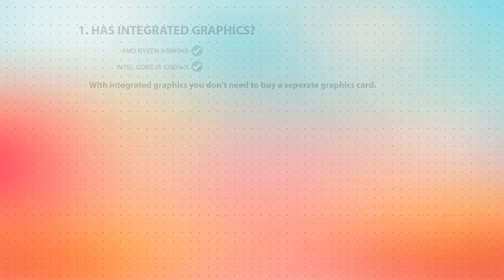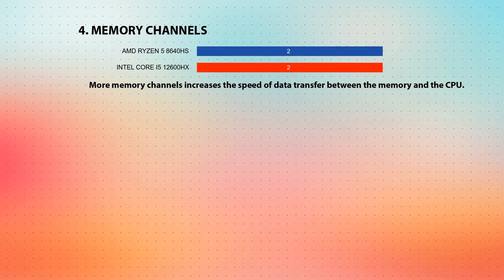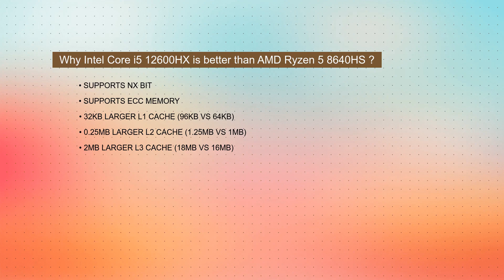AMD Ryzen 5 8640HS vs INTEL Core i5 12600HX Technical Comparison